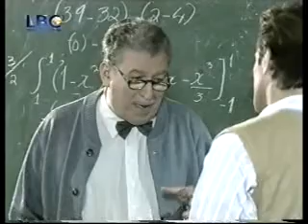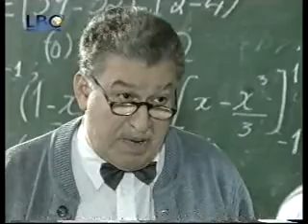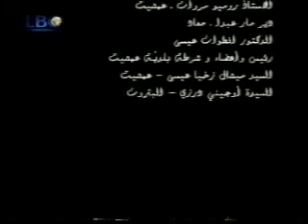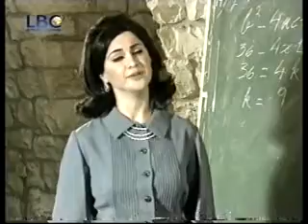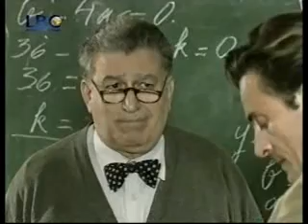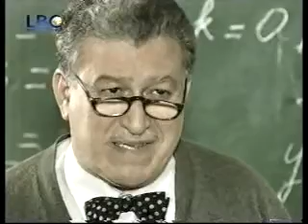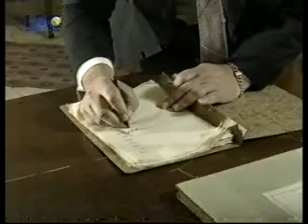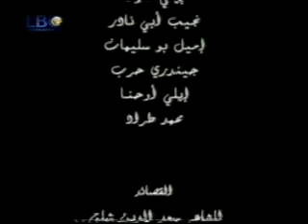Ibnat el Mou3allim Episode 5 and 6